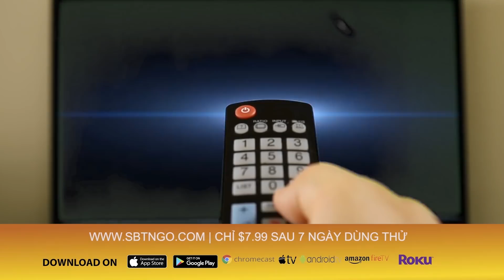Quốc hội CSVN không chấp nhận tiếng Anh là ngôn ngữ thứ 2